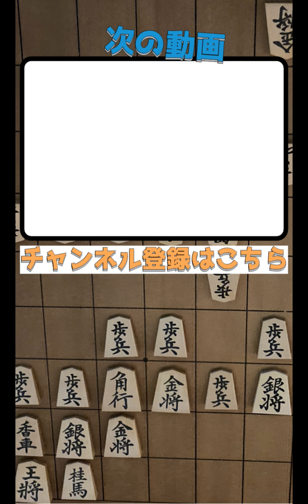【相振り飛車】必殺の三間飛車穴熊！ 将棋ウォーズの実戦から解説します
今回は相振り飛車の将棋をご紹介しました。
相三間飛車穴熊は有力な戦法なので、参考にしていただけると幸いです。

ぜひ岡山にも遊びに来てください！！

【岡山将棋教室】
・ホームページURL